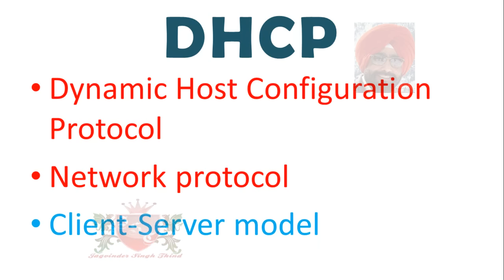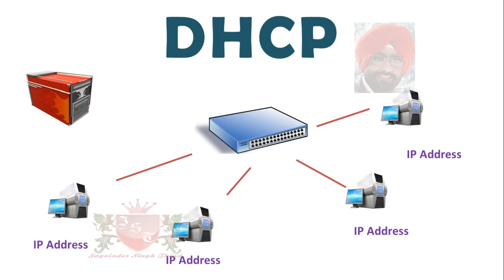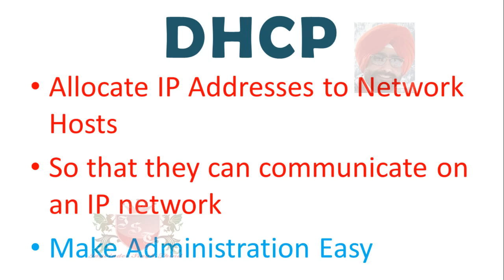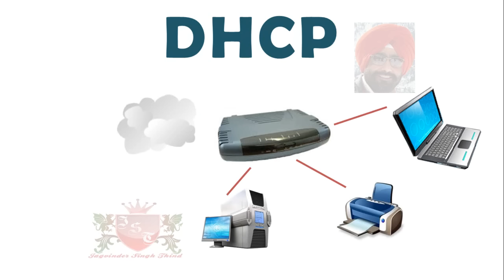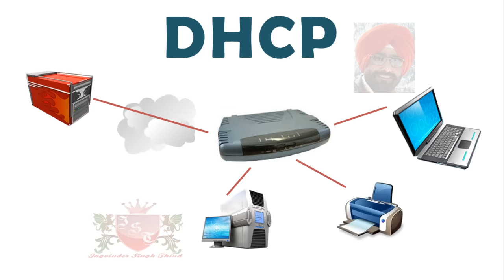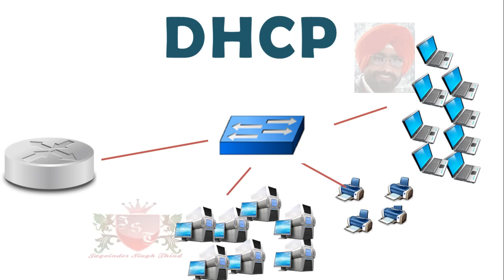What is DHCP in Hindi - DHCP Basics - Video 1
डीएचसीपी DHCP Tutorial in hindi Jagvinder Thind explains DHCP (Dynamic Host Configuration Protocol) Concepts in Hindi.
The Dynamic Host Configuration Protocol (DHCP) is a network management protocol used on Internet Protocol (IP) networks for automatically assigning IP addresses and other communication parameters to devices connected to the network
The technology eliminates the need for individually configuring network devices manually, and consists of two network components, a centrally installed network DHCP server and client instances of the protocol stack on each computer or device. When connected to the network, and periodically thereafter, a client requests a set of parameters from the DHCP server using the DHCP protocol.
DHCP can be implemented on networks ranging in size from residential networks to large campus networks and regional ISP networks. Many routers and residential gateways have DHCP server capability. Most residential network routers receive a unique IP address within the ISP network. Within a local network, a DHCP server assigns a local IP address to each device.

DHCP services exist for networks running Internet Protocol version 4 (IPv4), as well as version 6 (IPv6). The IPv6 version of the DHCP protocol is commonly called DHCPv6.